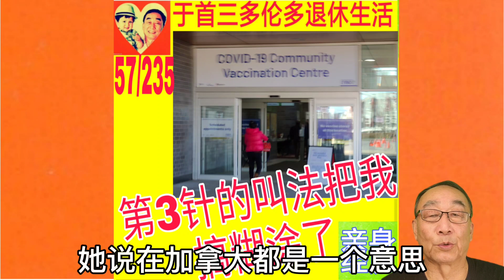第3针的叫法把我搞糊涂了|于首三多伦多退休生活|亲身经历|57/总235|211214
疫苗第三针 booster shot#增强针